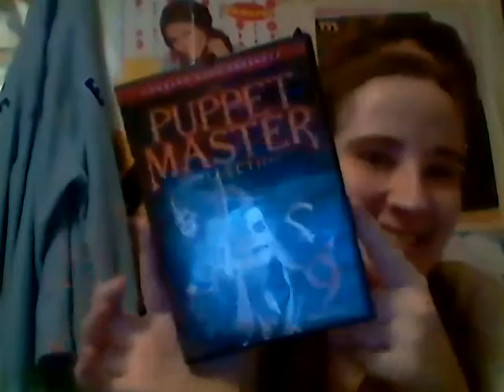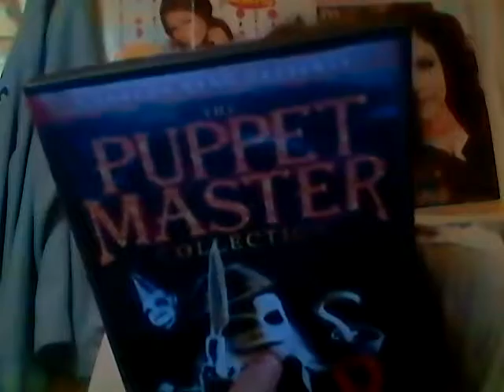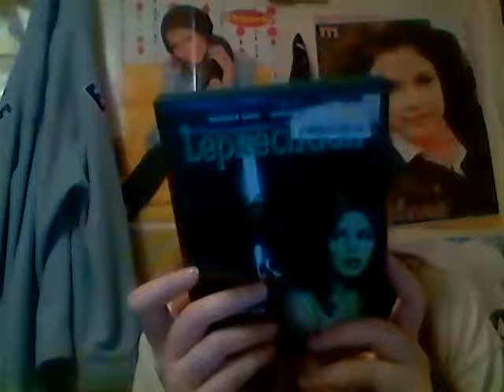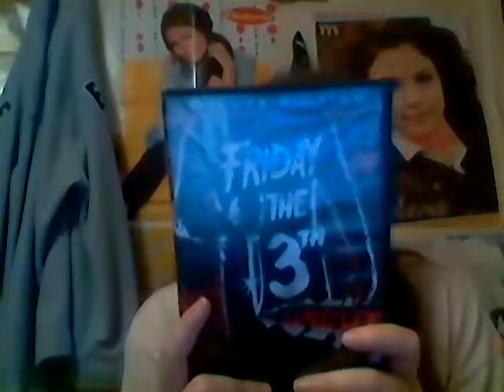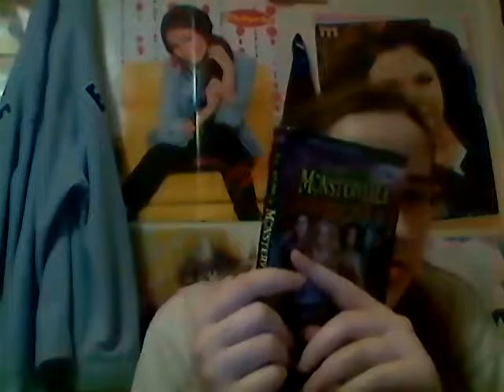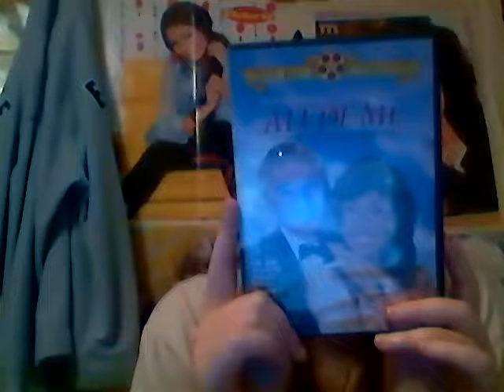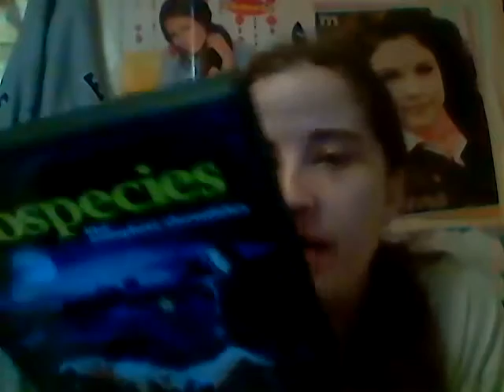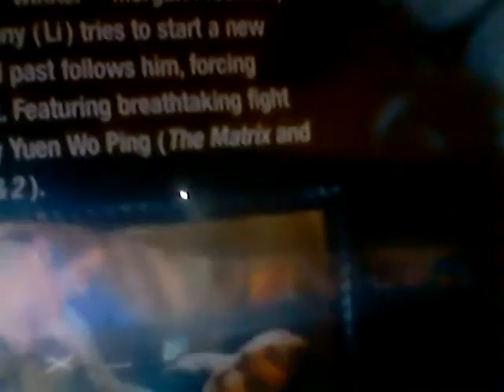movie wrap up april